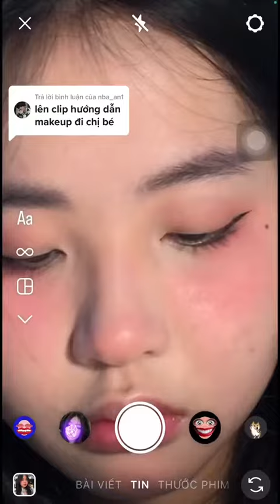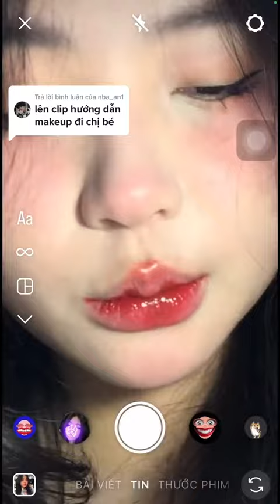Trả lời @nba_an1 |Tập1